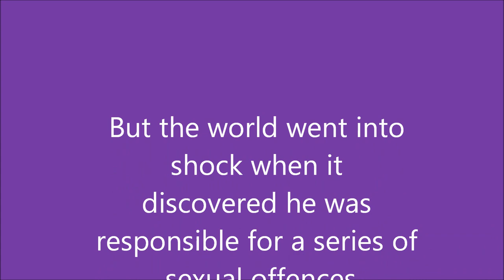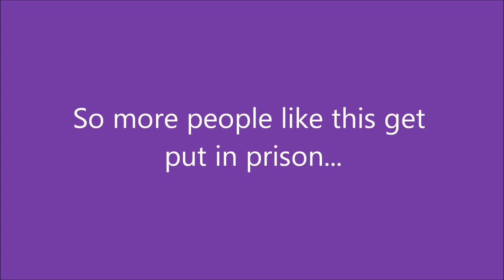Rolf Harris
A short documentary about Rolf Harris and how we can bring paedophile's to justice.